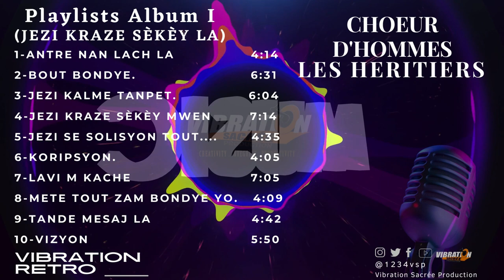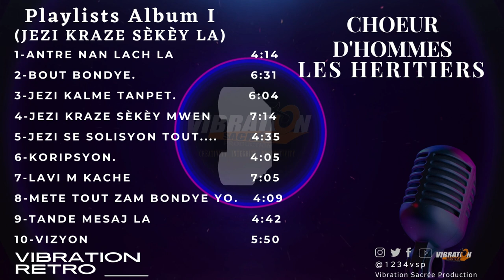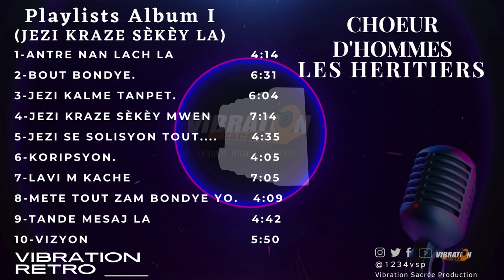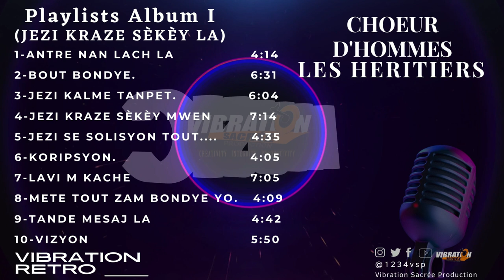CHOEUR D'HOMMES LES HERITIERS | ALBUM JEZI KRAZE SÈKÈY LA | VIBRATION RETRO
Ann reviv Ansyen chante evanjelik yo ak Vibration RETRO